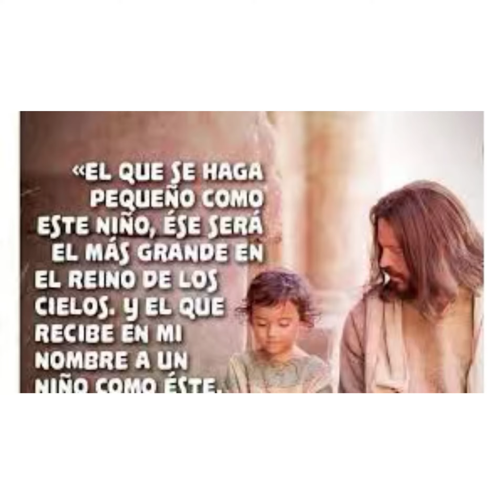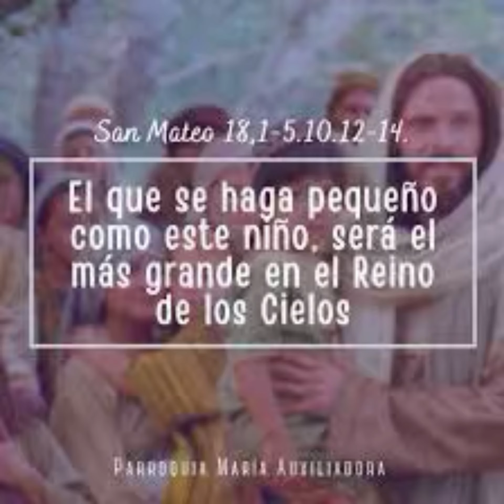Evangelio de hoy martes 9 agosto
Ser como niños